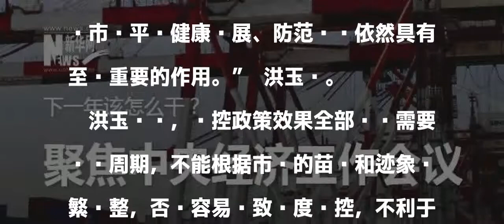中央定调明年楼市：加快建立多主体供应、多渠道保障、租购并举的住房制度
新华社北京12月20日电（记者王优玲）20日闭幕的中央经济工作会议把“加快建立多主体供应、多渠道保障、租购并举的住房制度”列为推动高质量发展的一项重点工作，指出要完善促进房地产市场平稳健康发展的长效机制。

發表評論評論如下。